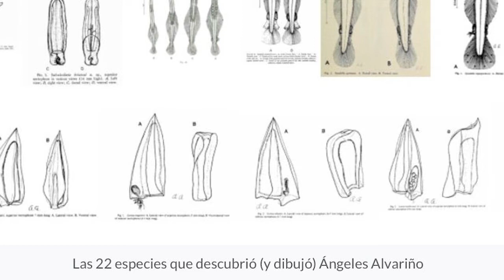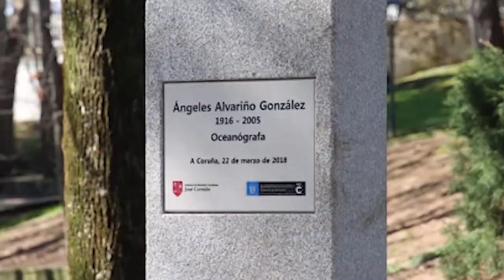Ángeles Alvariño González